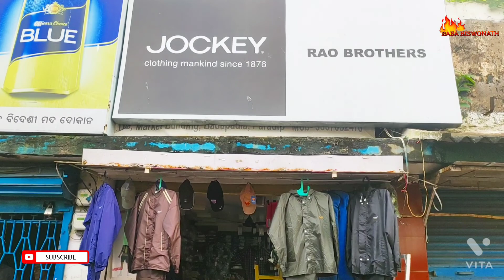PARADEEP PORT II A TRIP TO PARADEEP II PARADEEP VLOG II ଆସ ବୁଲିଯିବା ପାରାଦୀପ !!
HI MY NAME IS BISWONATH, I live in Odisha (BBSR) I love Bike & car riding, camping, cooking , and do traveling in a simple way. No show off only real thing .Plz love my videos